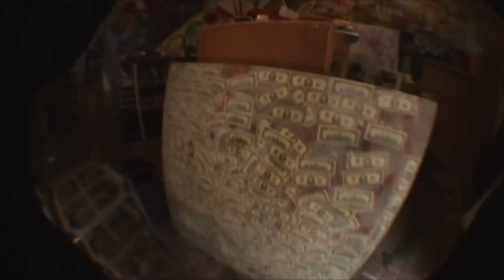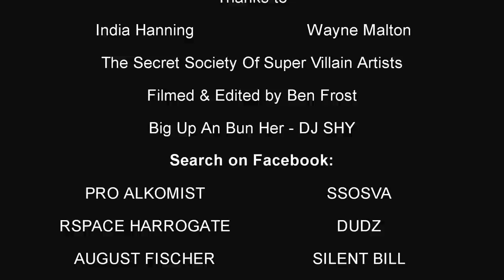Graffiti Art by "Pro Alkomist". Harrogate @ R-space (Rapture Gallery). Abstract session 001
Graffiti Art PROMO video featuring "the Alkomist" -S-S-O-S-V-A-
Made in Yorkshire :)